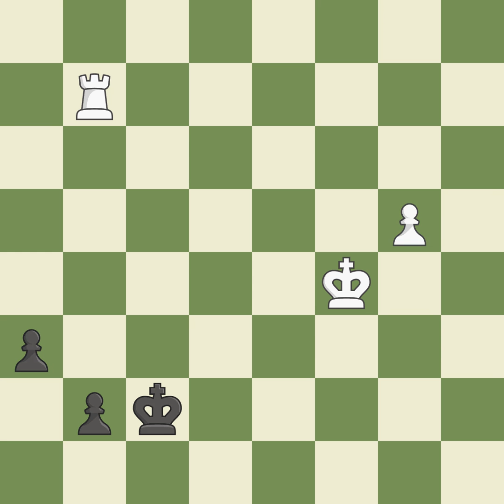Paronjan Aleksandar (UZB) VS Tahirov Farhad (AZE)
[Event "Cup of STEK (cat.3)"]
[Site "Tula (Russia)"]
[Date "2002.??.??"]
[Round "7"]
[White "Paronjan Aleksandar (UZB)"]
[Black "Tahirov Farhad (AZE)"]
[Result "1/2-1/2"]
[ECO "B07"]
[WhiteElo "2419"]
[BlackElo "2571"]
[Annotator ""]
[Source ""]
[Remark "IX-X"]

1.e4 d6 2.d4 g6 3.Nc3 Bg7 4.Be3 c6 5.Qd2 Nf6 6.f3 b5 7.Bh6 Bxh6
8.Qxh6 b4 9.Nd1 Qb6 10.Ne2 Ba6 11.e5 dxe5 12.dxe5 Nd5 13.e6 Nf6
14.a3 c5 15.axb4 cxb4 16.Qe3 Qxe6 17.Qxe6 fxe6 18.Nd4 Bxf1 19.Rxf1
Kf7 20.Ne3 Rd8 21.Nb3 Nc6 22.Ra6 Rac8 23.Rf2 h5 24.Na5 Nxa5 25.Rxa5
Rc7 26.Rb5 Rd4 27.Rd2 Rf4 28.Ke2 Rh4 29.h3 Ne8 30.Rd8 Nd6 31.Rbb8
Nf5 32.Rg8 Kf6 33.Rbf8+ Ke5 34.Rxg6 Nxe3 35.Kxe3 Rxc2 36.f4+
Kd5 37.Rd8+ Kc4 38.Rc8+ Kb3 39.Rxc2 Kxc2 40.Rxe6 Kxb2 41.Kf3
b3 42.Kg3 Kc2 43.Rxe7 b2 44.Rb7 Rxf4 45.Kxf4 a5 46.g4 hxg4 47.hxg4
a4 48.g5 a3 49.g6 a2 50.g7 a1Q 51.Rxb2+ 1/2-1/2